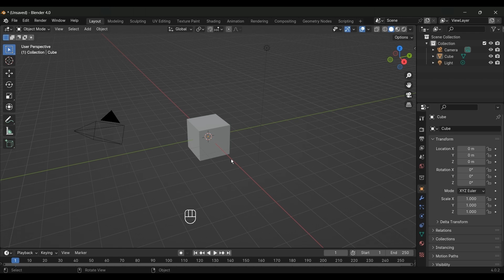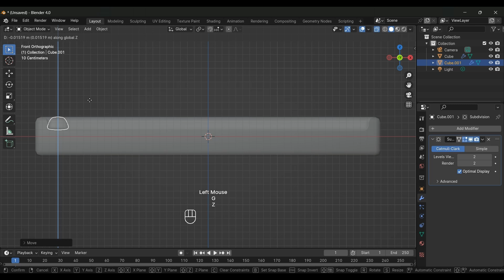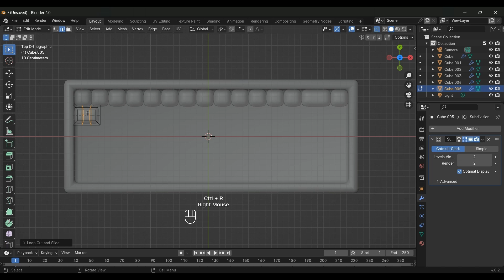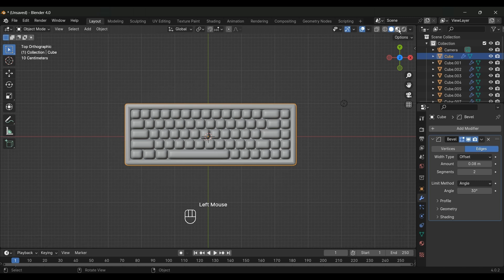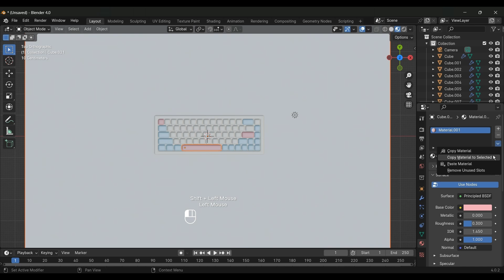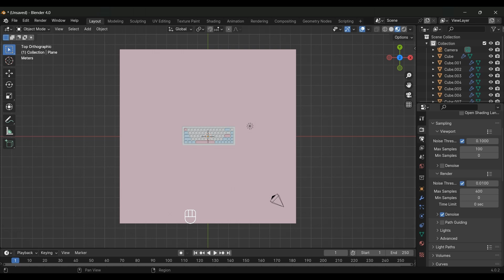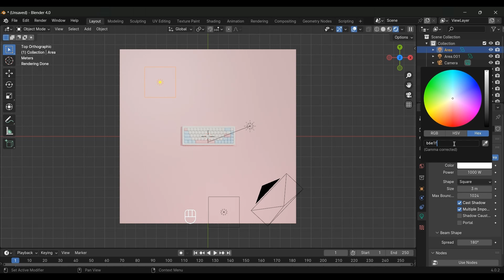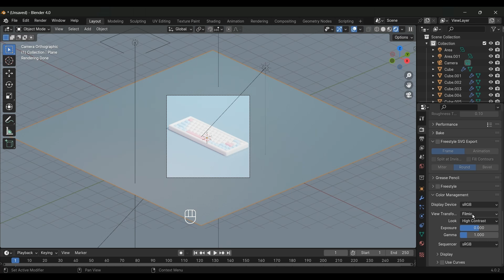How to create 3D Cute Keyboard in Blender 3D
Welcome to my delightful Blender tutorial, where we'll embark on a journey to model an adorable keyboard! 🎨 In this tutorial designed for beginners, I'll guide you step by step through the creative process of crafting this charming and whimsical keyboard model.

Just like in the gingerbread man tutorial, I want to highlight that these are my creative solutions, and there's always room for your personal touch. Blender is a canvas for your imagination, and I encourage you to explore your own unique approaches to 3D modeling. As always, I value your feedback and welcome any suggestions to enhance the quality of my videos.

So, let's jump into the tutorial! Here's what our creative journey will look like:

00:00 Intro
A warm welcome to the tutorial and a brief overview of what we're about to create.
00:08 Modeling
Dive into the exciting world of 3D modeling as we bring our keyboard to life.
03:30 Materials
Explore the vibrant world of materials as we add delightful colors to our keyboard keys.
05:05 Lighting and Rendering
Illuminate our scene with creative lighting and bring our keyboard model to life in the final rendering.
07:35 Thanks for watching

I hope you find this tutorial not only informative but also a spark for your own creative endeavors. 😊

I'd also like to extend my apologies if the video experienced some lag during the render view towards the end. Rendering can be a bit demanding, especially on a potato notebook, making it challenging to showcase seamlessly. I appreciate your understanding, and remember, it's the creative process that counts the most! 🥔💻😊

Don't miss out on more Blender tutorials and 3D creations!

And a massive thank you for being part of this journey and watching the video! ❤️